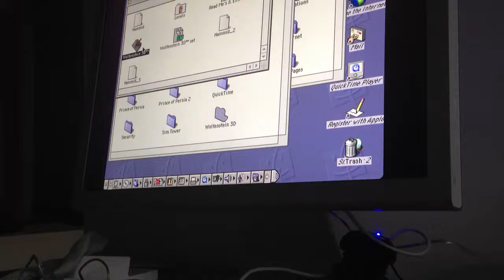Wolfenstein™ 3D for Macintosh